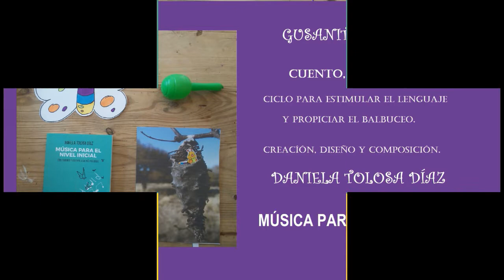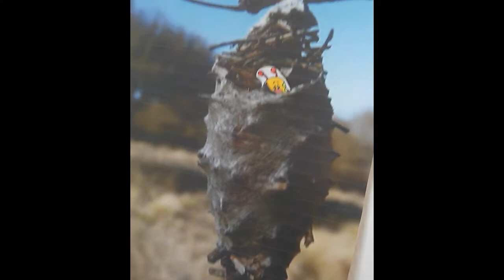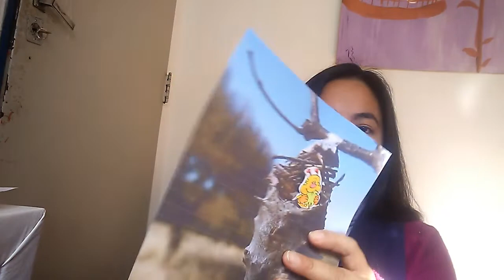GUSANITO CRECIÓ, cuento canción, Daniela Tolosa Díaz. MÚSICA PARA EL NIVEL INICIAL.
Gusanito Creció es un cuento canción creado por mi.

Todas los videos de Gusanito son un ciclo que de canciones que buscan propiciar y acompañar el desarrollo del lenguaje en los niños pequeños.

Están pensado para niños que empiezan a hablar.

También acompañaremos con ejecución instrumental con maracas.
Y escucharemos con todo el cuerpo siguiendo la música con pañuelos.

Ahora gusanito sabe decir muchos sonidos más.
Y le paso algo muy raro...

Gracias familia.

Cada clase se retroalimenta de las evidencias y videos que ustedes mandan.

Abrazos Seño Dani.

MÚSICA PARA EL NIVEL INICIAL.